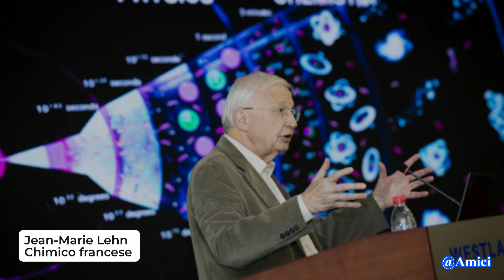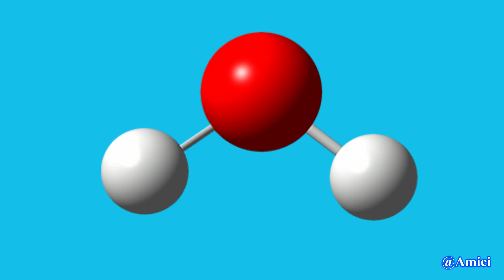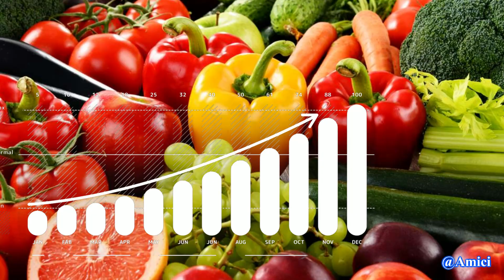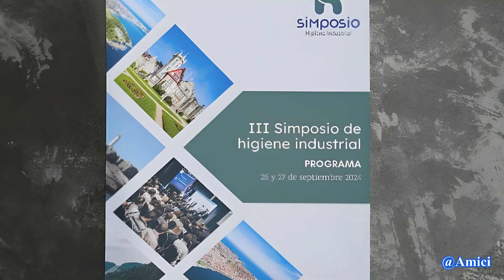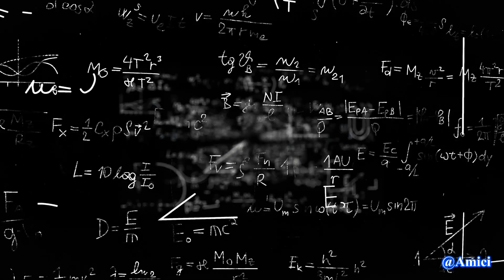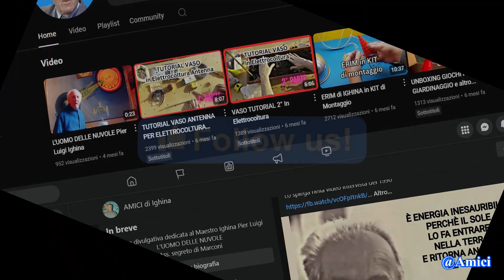ACQUA PROGRAMMATA TECNOLOGIA S.M.T. PER UNA AGRICOLTURA SOSTENIBILE - Testo e voce di Daniela Muraca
La tecnologia quantistica S.M.T. per un'agricoltura sostenibile

Vi siete accorti che la frutta non ha più sapore?
Volete riportare sulle vostre tavole un cibo vivo, sano e davvero nutriente?

In questo video vi presentiamo una delle innovazioni più promettenti nel campo dell’agricoltura: la tecnologia supramolecolare S.M.T. (Supramolecular Technology), applicata alla rigenerazione dei suoli e alla vitalità delle piante. Una svolta radicale, che supera l’uso dei pesticidi e restituisce dignità al rapporto tra l’uomo e la natura.

Il ricercatore indipendente Luciano Gastaldi, esperto in fisica quantistica agronomica, ha sviluppato questa tecnologia dopo trent'anni di studio sugli insiemi molecolari dell'acqua, ispirandosi alle teorie di Einstein, alla chimica supramolecolare e ai lavori di Preparata e Del Giudice. Il cuore della scoperta sta nella stabilizzazione delle lunghezze d’onda dell’acqua, rendendola funzionale e strutturalmente efficace per l’equilibrio biochimico delle cellule vegetali.

L'acqua trattata con S.M.T. consente alla pianta di riattivare la propria forza vitale originaria, migliorando le sue proprietà nutrizionali e organolettiche in modo naturale. Una vera rivoluzione scientifica con ricadute dirette sulla salute dei terreni, dei prodotti agricoli e di chi li consuma.

Il progetto ha ottenuto riscontri da importanti enti come il CREA, l’INAIL Reserch, l’Università d’Annunzio e la Regione Valle d’Aosta. La tecnologia è stata presentata anche a livello internazionale, al III Simposio Internazionale di Igiene Industriale in Spagna.

Gastaldi è autore di un libro uscito recentemente e collabora con IppocrateOrg.org per la sovranità alimentare. Inoltre, è stato nominato accademico e segretario dall’Accademia Mariinskaya di Mosca.

"L’acqua è un portale di conoscenza per l’umanità" – diceva Masaru Emoto. Questo video vuole essere un invito a riflettere, informarsi e scegliere con consapevolezza strumenti concreti per costruire un’agricoltura davvero sostenibile, nel rispetto della vita e della salute di tutti.

🎙️ Testo e voce: Daniela Muraca, giornalista pubblicista.